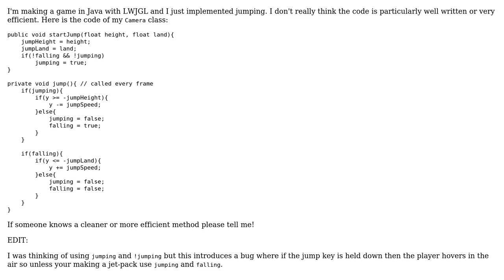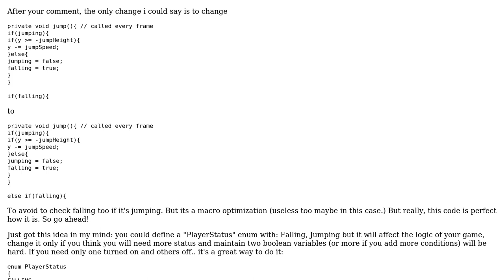Code Review: OpenGL first person jumping code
With thanks & praise to God, and with thanks to the many people who have made this project possible! | Content (except music & images) licensed under CC BY-SA | Music | Images & others | With thanks to user Marco Acierno user icedvariables and the Stack Exchange Network Trademarks are property of their respective owners. You are responsible for your own actions.